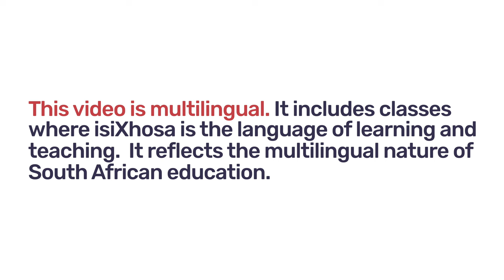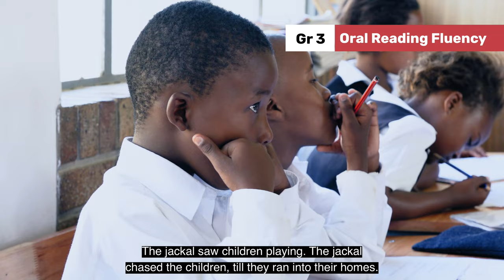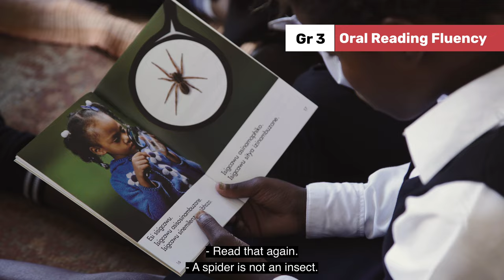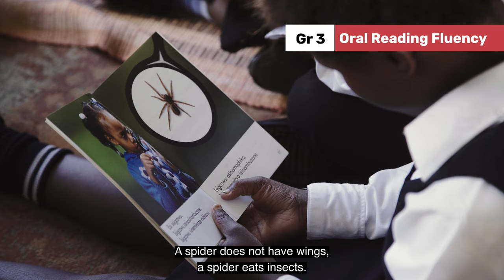106. What is oral reading fluency ORF?